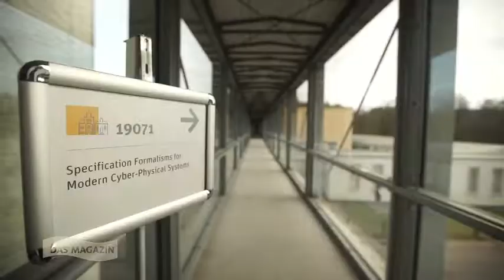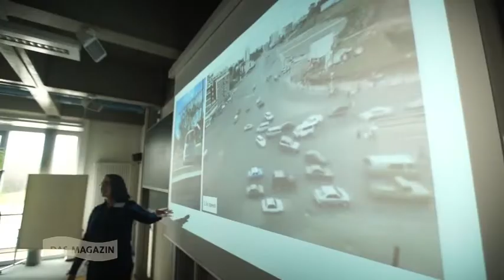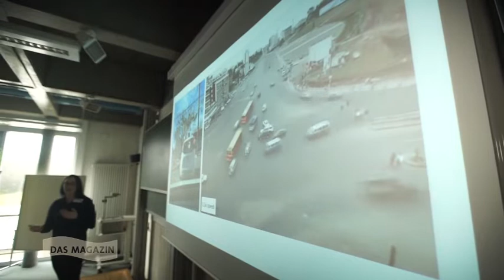Schloss Dagstuhl Workshop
Desde hace varios años se realiza en el Schloss Dagstuhl, Alemania,
una serie de workshops internacionales sobre temas de vanguardia
en Ciencias de la Computación. En esta nota de la TV alemana
se resume este evento, y brinda su opinión el Dr. Guillermo Simari,
investigador del ICIC, que ya participó en cinco oportunidades.